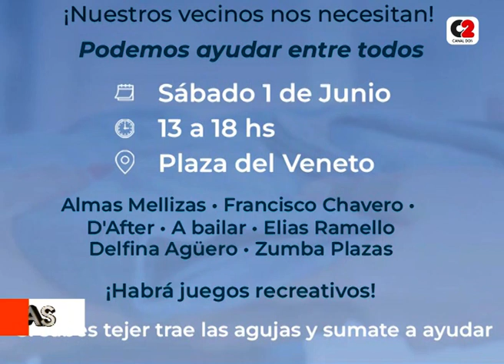Se realizará en Colonia Caroya la jornada Solidaria "Tejiendo abrigos"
La jornada solidaria se organiza con el fin de ayudar a quienes están sufriendo las bajas temperaturas de esta época.

Se realizará en la  plaza del Véneto, desde las 13 y hasta las 18 horas, donde se receptarán abrigos, colchas y calzados en buen estado. Además, actuarán en vivo de diferentes artistas.

🤳 María José Bergagna, subsecretaria de Turismo y Cultura de @muni.jesusmaria